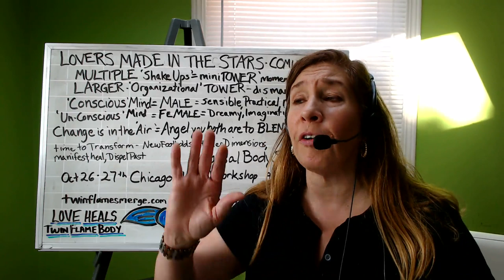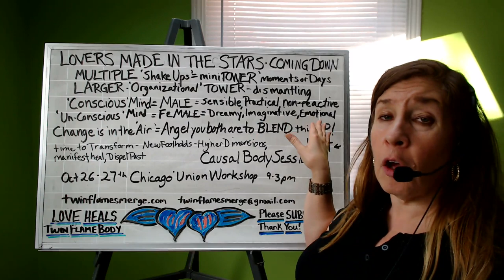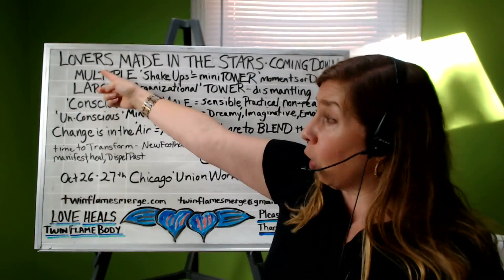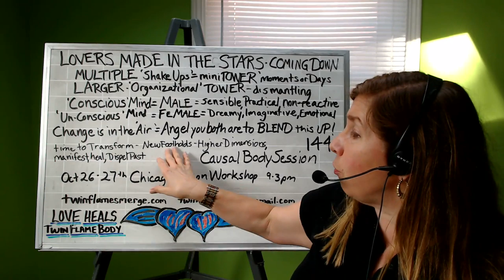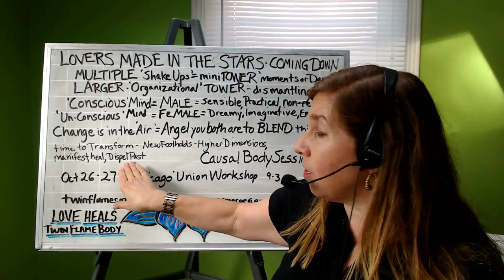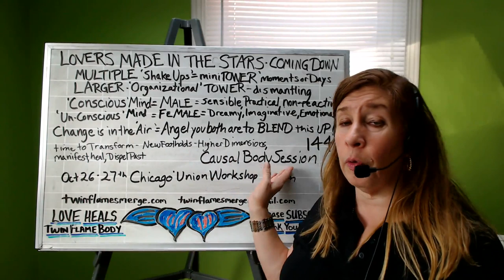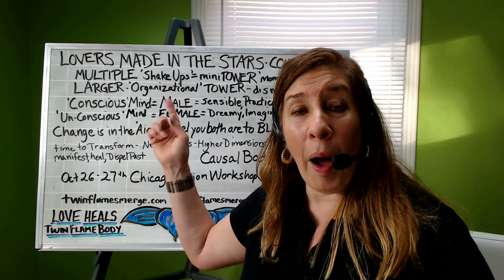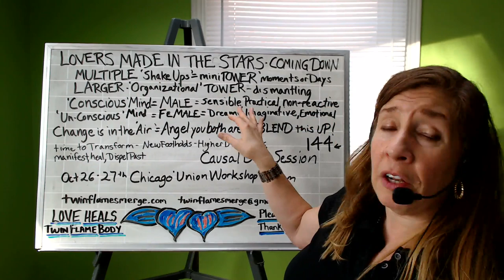Lovers from the Stars - Starseeds - Coming down to Earth